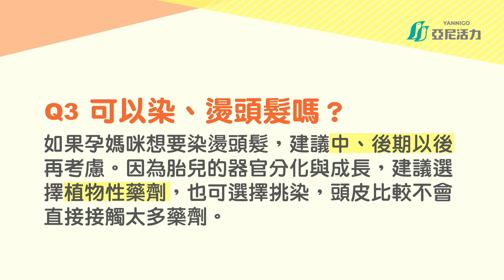恭喜進入最後階段！產前需要別注意？營養師帶妳解惑孕期營養｜孕媽咪日記第三篇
孕後期需要補充什麼營養？
NO，拒絕妊娠紋找上我！
鐵的劑量一天要補充多少？

0:11  懷孕後期重點營養？
0:27  補鐵可以吃這些食物？
0:37  哺乳順順的秘訣？
1:02  妊娠紋走開！
1:31  染、燙髮OK嗎？
1:50  重點整理

恭喜媽咪進入懷孕後期
今天 亞尼活力 很榮幸邀請到 月慧營養師
用聊天的方式可以輕鬆了解
懷孕後期 需要特別補充的營養
補充營養之外，還要當個美麗媽咪哦！